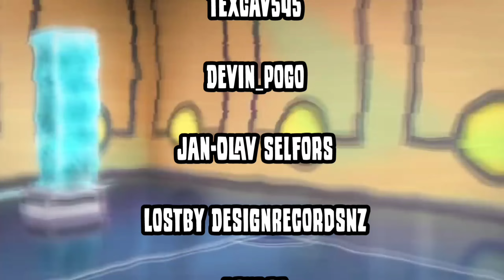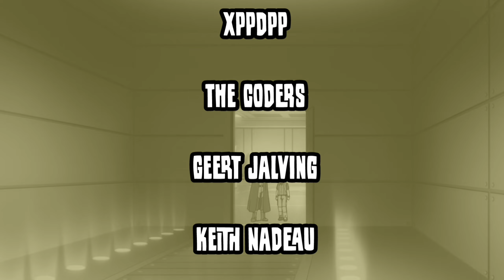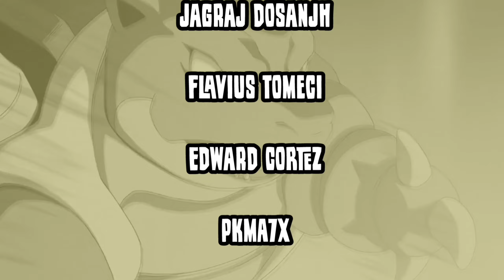*PRECIPICE BLADES* ELITE TM NOW & LEGEND PUSH IN GO BATTLE LEAGUE | Pokemon GO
This is it! Let go!

Current microphone